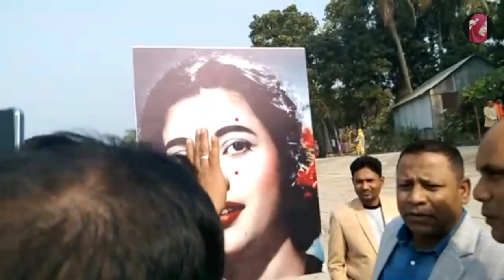সবাই মিলে স্যারের গ্রামের বাড়িতে বেড়াতে গেলাম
I'm Sadia Sutana from Dhaka.

You are most welcome here🌹

This is my new channel, I want to share my daily life Vlog and activities.
Hope you will enjoy my videos.